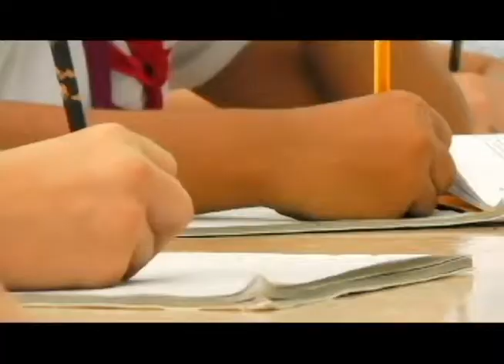Presentan en la EVA último documental del Telecentro TunasVisión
La última producción documental del telecentro TunasVisión tuvo su premier en la Escuela Vocacional de Arte “El Cucalambé” de Las Tunas. La obra forma parte de los trabajos que concursarán en nuestro Festival Provincial de la Televisión a celebrarse a finales de mayo.